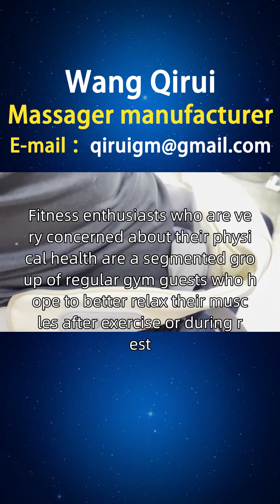Uruguayan Back Massager Production Factory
Fitness enthusiasts who are very concerned about their physical health are a segmented group of regular gym guests who hope to better relax their muscles after exercise or during rest. They need a back massager with strong massage force, quick action, and multiple massage modes to help relax muscles and improve muscle recovery speed. The innovative specific measure is the Wang Qirui back massager, which can set custom massage programs and various massage intensities to match the intensity of exercise and relaxation needs, meeting the high standard needs of this group. Friends of Uruguay, we can provide you with consultation and service support for back massagers through online channels. If you are interested in our back massagers such as low back pain massagers and car back massagers, you can consult and purchase them through our official website or homepage customer service hotline. At the same time, we also welcome you to open sales points in Salto, San Jose. If you are interested, You can contact our investment department for more information Whereisabackmassagercheap Uruguayanbackmassagerproductionfactory.